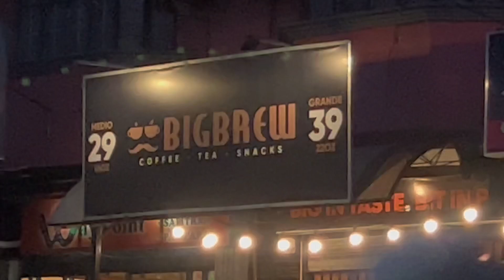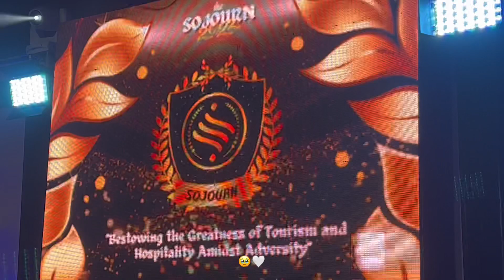Vlogmas 1 (2022): errands, school vlog, Dean’s lister🥹✨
𝑷 𝑺 : Adjust the volume if needed... (watch in HD)

Welcome to my vlogmas episode🥰

love you ✨🦋